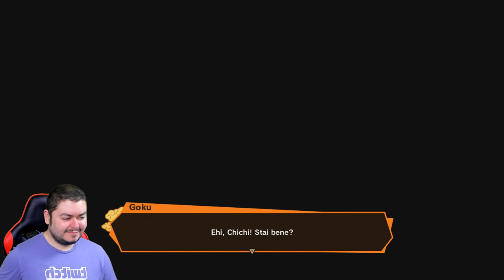GOKU e PICCOLO a SCUOLA GUIDA - Dragon Ball Z: Kakarot - Episodio 23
Missione non skippabile... OK!